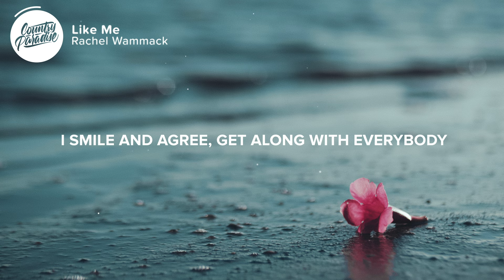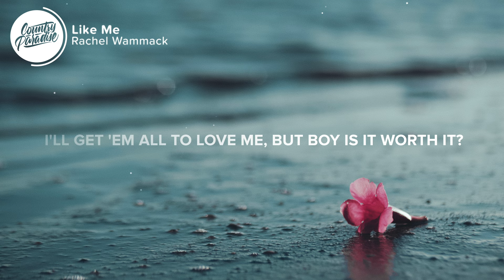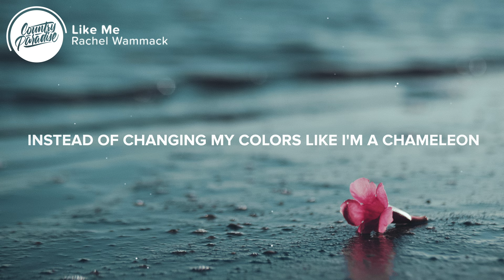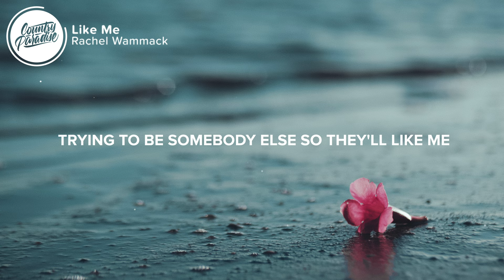Rachel Wammack - Like Me (Lyrics)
⚡️ What's the worst that could happen if I don't fit in

🎤 Lyrics: Rachel Wammack - Like Me

[Verse 1]
As far as they know, I'm having fun at the party
I don't wanna go home and I smoke when I drink
I smile and agree, get along with everybody
Is it just me or is everyone pretending?
I'm so used to people pleasing
I don't even know what I believe in anymore
I'm tired of faking

[Chorus]
If I could stay me every room that I walk in
Instead of changing my colors like I'm a chameleon
Trying to be somebody else so they'll like me
When she ain't anything like me

[Verse 2]
I only post pictures where I look pretty
'Cause if I'm not honest, I can be perfect
If I keep listening to my insecurities
I'll get 'em all to love me, but boy is it worth it?

[Chorus]
What's the worst that could happen
If I don't fit in
When she ain't anything like me, yeah, yeah
Ooh...
She ain't anything like me

[Chorus]
Ooh...
Instead of changing my colors
Ooh...

Songwriters: Kelly Archer, Thomas Salter, and Rachel Wammack
Producer: Zachary Manno

👨‍💻 If you like "Rachel Wammack - Like Me" check out these other tracks:

- Rachel Wammack - Something People Say (Lyrics)
- Miranda Lambert - Bluebird (Lyrics)
- Megan Wilder - If I Knew (Lyrics)
- Kelsey Lamb - Heartbreak Away (Lyrics)
- MaRynn Taylor - Lies of My Fears (Lyrics)

Picture credit
📷 Aaron Burden

👩‍💻 Share Rachel Wammack - Like Me with your friends!